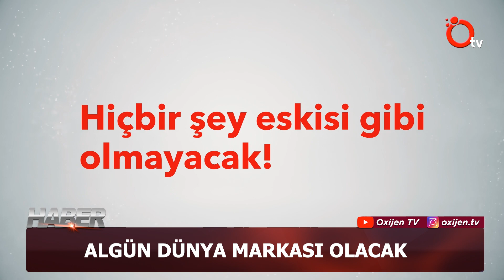ALGÜN DÜNYA MARKASI OLACAK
Düzce’nin önde gelen İnşaat Firmalarından olan Algün İnşaat geride bıraktığı 25 Yılın ardından bambaşka bir dönüşümün ilk adımını gerçekleştirdi. Düzce’den çıkarak Türkiye’de ve Dünya’da global bir marka olmayı hedefleyen Algün İnşaat Yönetim Kurulu Başkanı Cihat Algün  “Dönüşüm Vizyonu”nu düzenlediği basın toplantısı ile tüm kamuoyuna duyurdu.